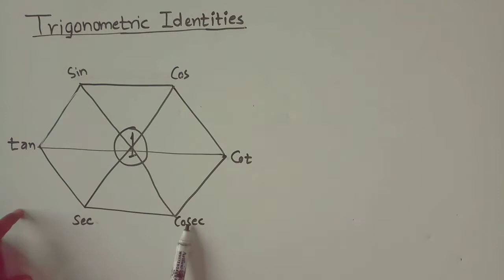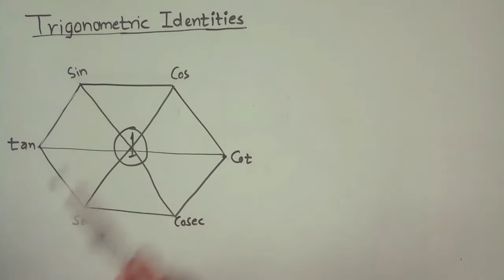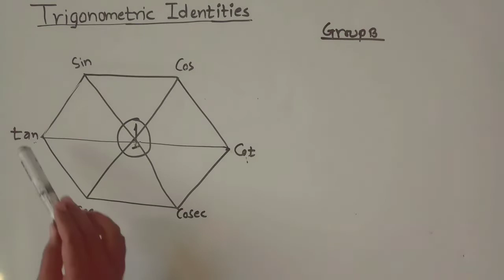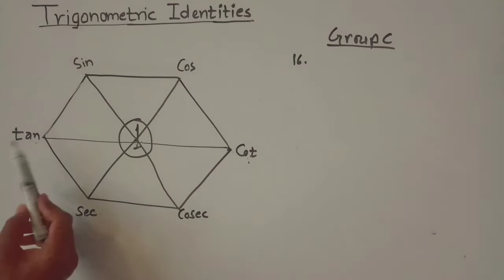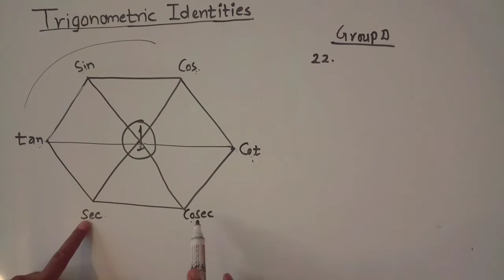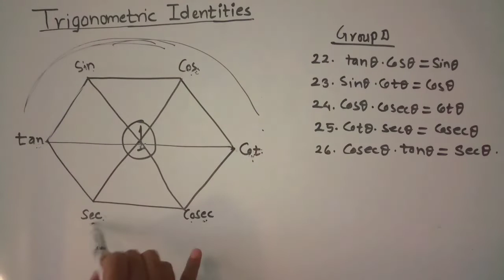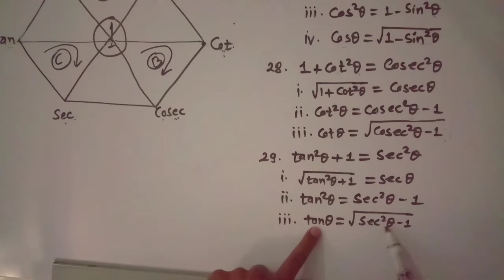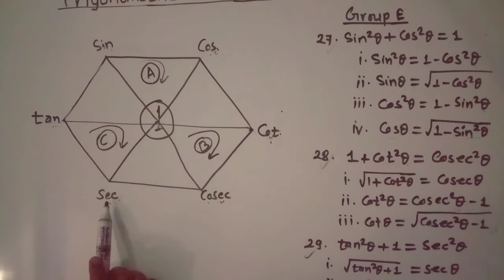Trigonometric Identities || Super Hexagon tricks in Nepali || opt math trigonometry formula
tigonometric identities,super hexagon ticks in nepali, opt math trigonometry formula, trigonometry class 9,trigonometry class 9,Trigonometric Ratios || Pythagoras Theorem ||opt math trigonometry formula || BS Academy Nepal

Trigonometric Ratios || Pythagoras Theorem ||opt math trigonometry formula || BS Academy Nepal

Measurement of Angle class 9|| Relation , basic concepts,optional math class 9 trigonometry formula,opt maths class 9 trigonometry prove,class 9 opt math trigonometry formula

What are the 3 types of trigonometry?,
What are the 4 types of trigonometry?,
How do you explain trigonometry?,
How do you calculate trigonometry?